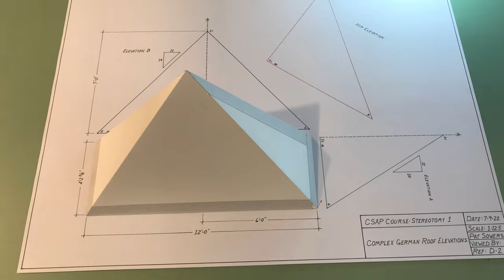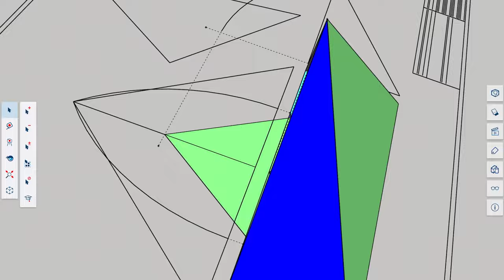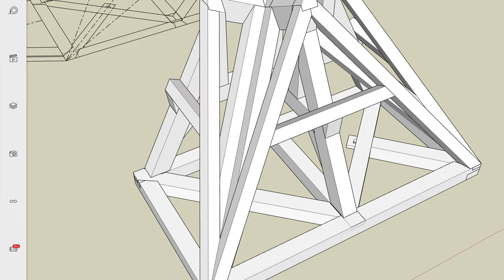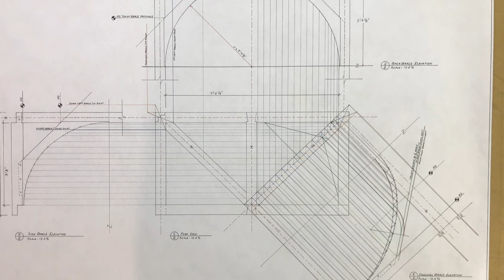LAYOUT STEREOTOMY DRAFTING BASICS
Course Description

This course begins with an introduction to Stereotomy, the process of unfolding three-dimensional objects into two-dimensional views in order to obtain the true angles and lengths of the objects without the need for formulas or calculations. This course covers the basic drafting skills required to create these two-dimensional views. Topics covered and reinforced with hands-on exercises include paper sizes and layout, borders, line types and weights, scale, drafting symbols common to our crafts, and dimensioning. Also covered and practiced will be the proper use of drafting triangles and straightedges to produce parallel and perpendicular lines and bisecting and trisecting angles with a compass. Projects in this first course include developing elevation and plan views of a given object and developing a series of elevation views that when cut out and folded will assemble a complex joint.